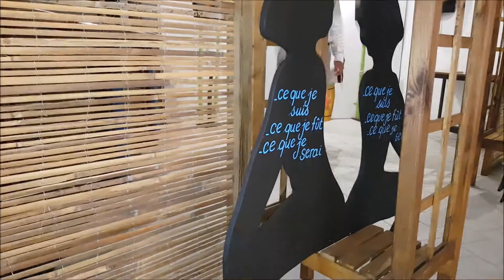Vernissage de l'exposition LIBERTE à l'OMCL du Robert - mardi 09 mai 2017